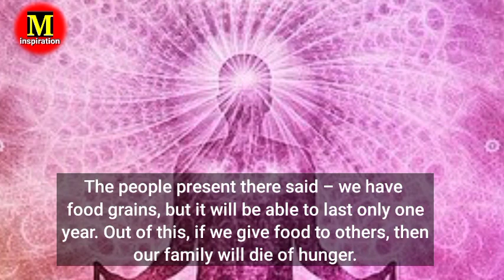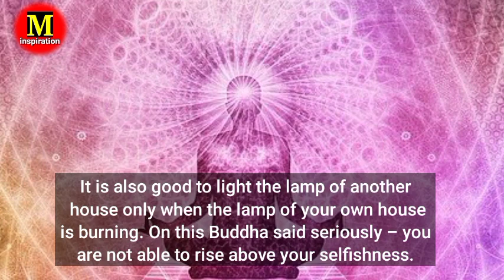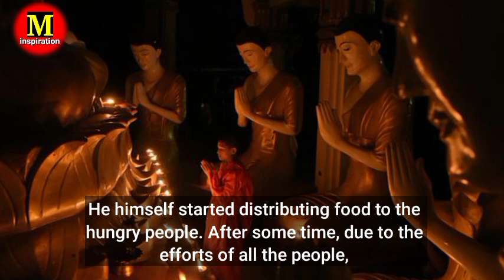No one is willing to help you because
| Buddha and the beggar, Buddha motivational story, Buddha story in english, Buddha's teaching Buddha life changing stories, buddha, buddha moral story in kannada, buddha stories, buddha story,